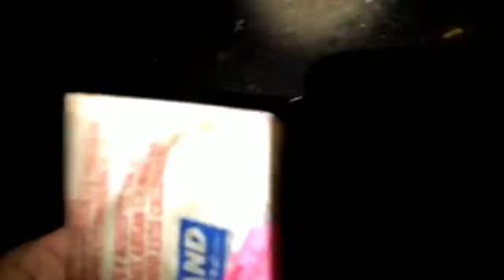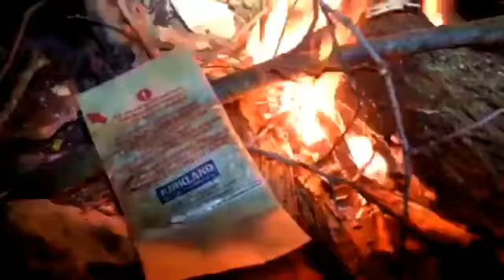Solo backpack trip in pouring rain. George Lathan Trail,KS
2day solo backpacking trip in the pouring rain for the entire trip.
 Woodbridge Park George Lathan Trail Kansas